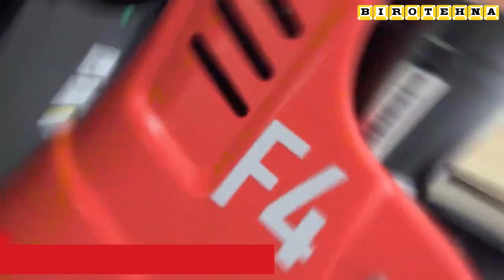EP F4 električni paletar - Birotehna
Da li ste umorni od tradicionalnih ručnih paletara koji usporavaju vaš posao i opterećuju vašu radnu snagu? Gledajte na budućnost! EP F4 električni paletar je tu da optimizuje vaše procese rukovanja materijalom i podigne vašu produktivnost na nove visine. 💪

F4 se usklađuje sa ekološkom vizijom, pa je njegov pogon na litijumskim baterijama. Njegov izvor električne energije eliminiše štetne emisije, smanjuje zagađenje bukom i doprinosi zdravijem radnom okruženju. 🏞️

Može biti u verzijama sa dodatnom baterijom, dodatnim stabilizacionim točkićima kao i dužnim viljuškama.

Kontaktirajte nas danas da saznate više o EP F4 paletaru i podignete svoj posao na nove visine!